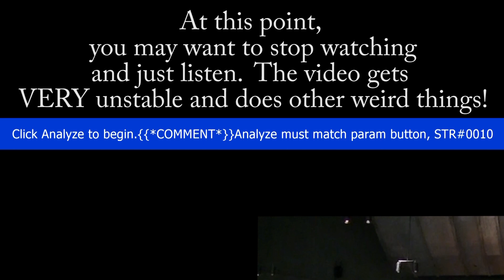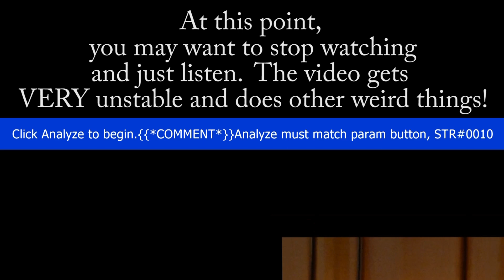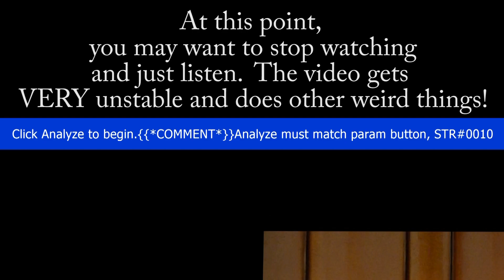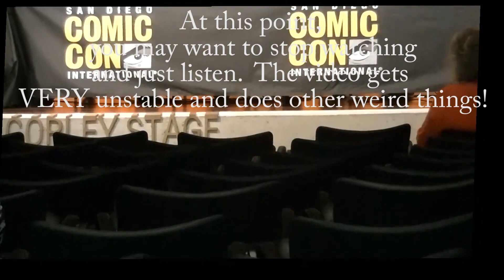The First 'Outlander' Fan Discussion Panel at SDCC 2017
**If you would rather not be spoiled on the premiere of season three or have not read past Dragonfly in Amber in the book series, you may want to watch the video with some caution or just skip it all together.**

 The panel was called “Outlandish Confabulation: An Outlander Fan Panel” and on the panel was Ginger Wiseman and Summer Reynolds of The Outlander Podcast, Mandy Tidwell of the Great Scot Blog, and myself.  We had 50 minutes to discuss a little bit of everything.  The premiere episode of Outlander season three was shown the day before, so that was definitely on the top of our list, but we also discussed the books and fan theories.  I absolutely loved the audience participation of the panel because we were in a small enough room with some avid Outlander fans.  It ended up being way more interactive than any of us thought.